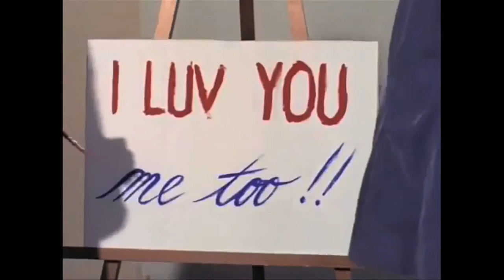Monkees She Makes Me Laugh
60's Monkees Romp to She Makes Me Laugh